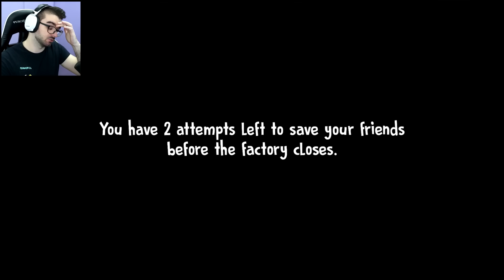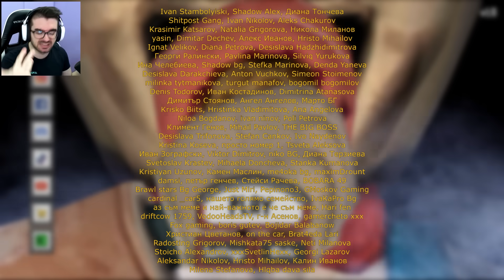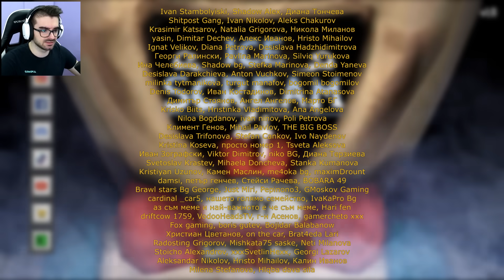ФАБРИКАТА ЗА СЛАДОЛЕД НА РОД - Ice Scream 4